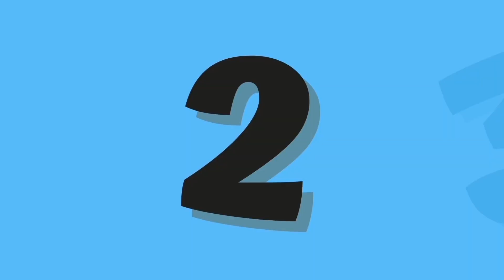Alphabet learning songs for toddlers | number and counting songs |alphabet phonics song for toddlers